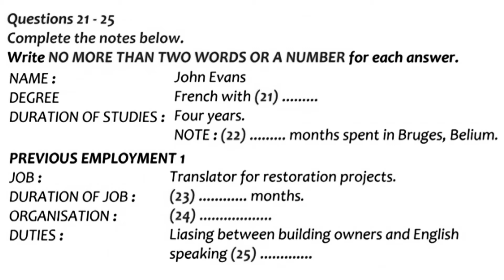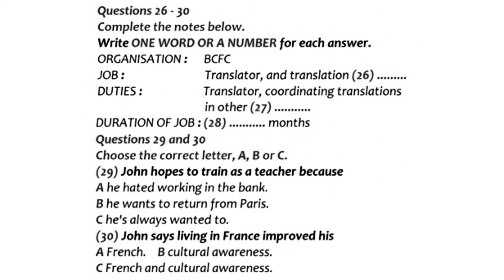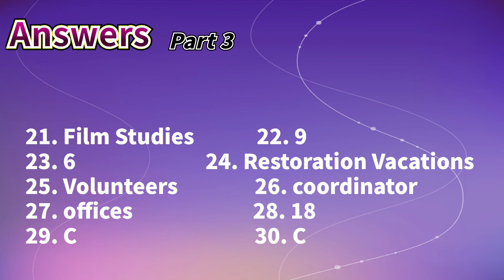雅思听力真题2021|0基础小白三个月必过雅思听力8分，每日更新之May10 Part3附答案，针对薄弱环节有的放矢进行雅思听力训练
雅思听力真题2021|0基础小白三个月必过雅思听力8分，每日更新之May10 Part3附答案，答案在视频最后。方便大家根据自己的薄弱环节有的放矢地进行雅思听力训练，对于雅思a类g类都有帮助，也有助于雅思口语训练。关注@8分雅思听力，每天更新，助您早日突破雅思8分。